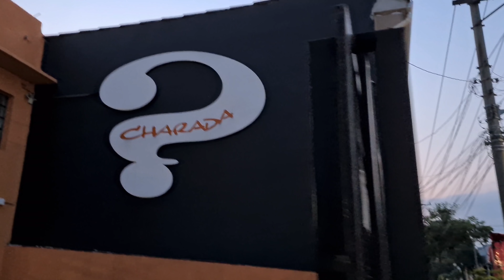AGORA SIM ESTÃO NO PADRÃO BELLAVER TRANSPORTES, MAIS 2 R450 FINALIZADOS